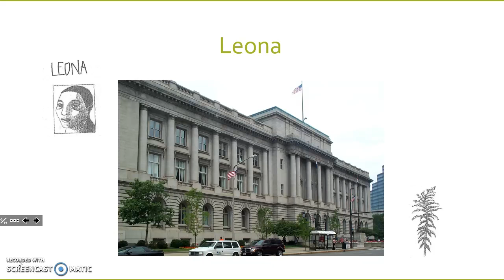Seedfolks Ch. 5: Leona